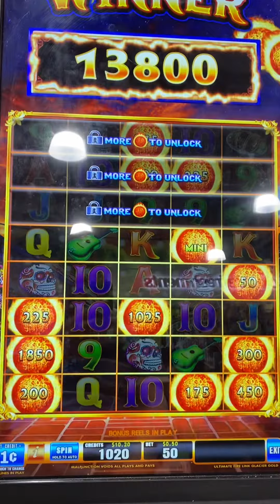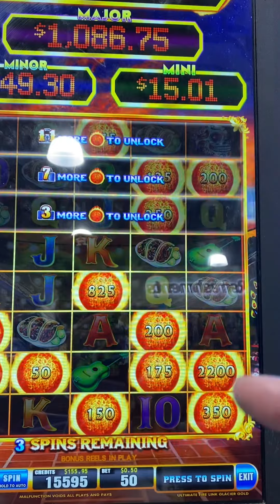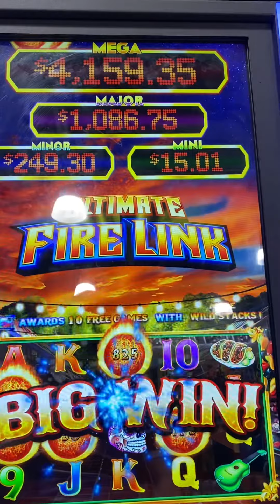Back to back fireball bonus rounds! 🍀🤑 And I hit a jackpot!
Texas Gambler Vlog 65   playing the slot machine  and winning again!

Adding a little variety to the channel with some slot play.  Now let's spin for fireballs and win some money!

And always gamble responsibly.